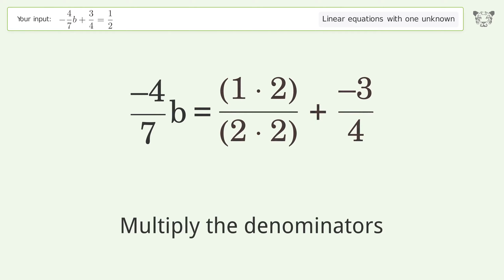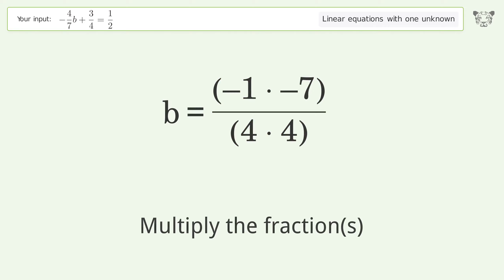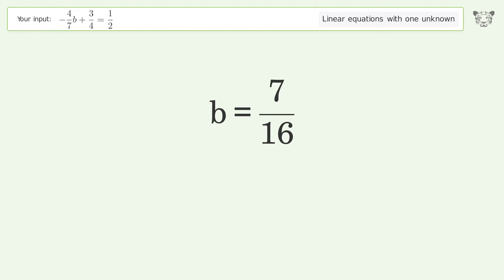Linear equation with one unknown: Solve -4/7b+3/4=1/2 step-by-step solution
Solving -4/7b+3/4=1/2 using the linear equation with one unknown solver

for a step-by-step and more tips and tricks for dealing with linear equations with one unknown.